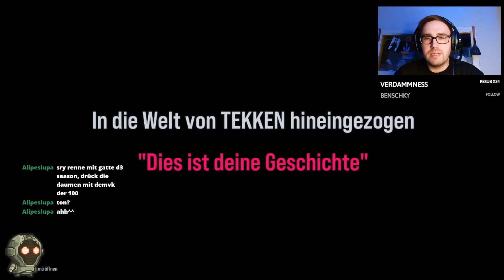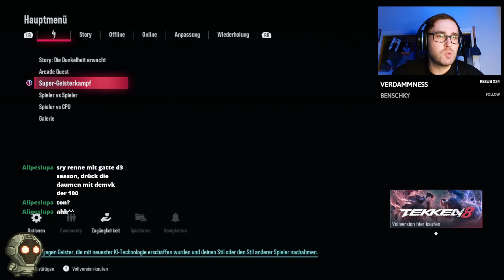TEKKEN 8 🔥 ARCADE-QUEST ANGETESTET! ❤️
«TEKKEN 8»
von Bandai Namco Entertainment [2024]

Mein Postfach:
17013 Neubrandenburg

WICHTIGER HINWEIS:
Wenn dir das Video gefällt, unterstütze den Entwickler
und kauf dir das Spiel! 😊